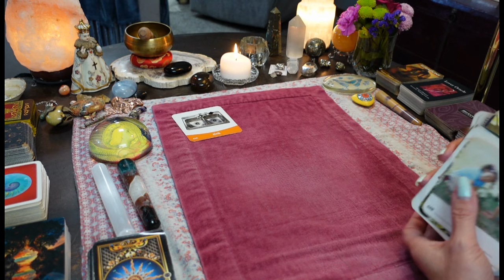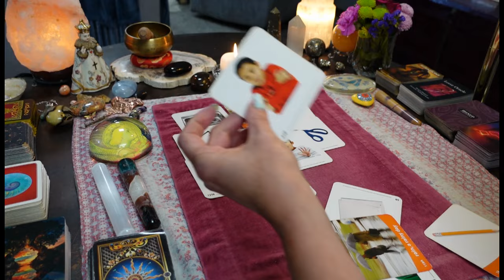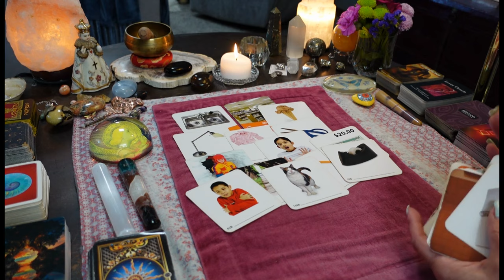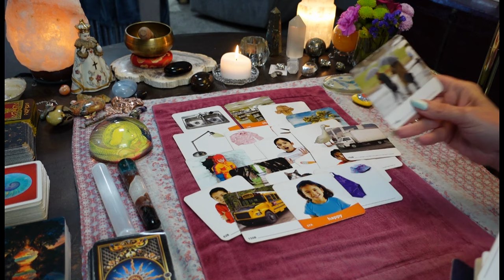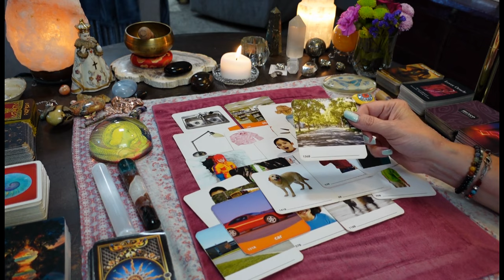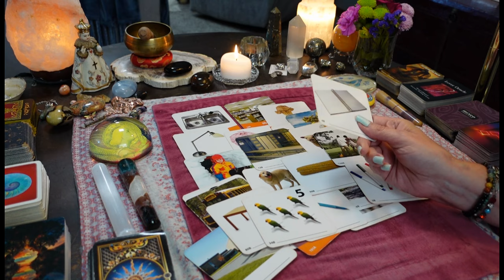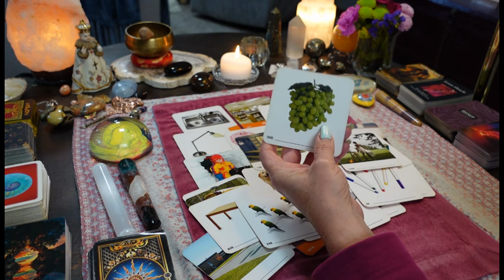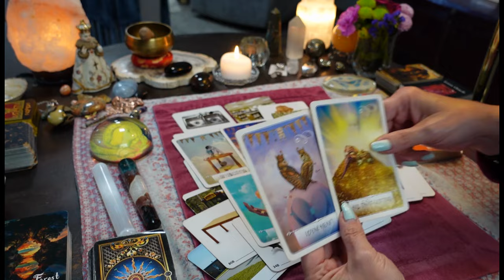They're Sick Of The Karmics Lies & Gossip About YOU! She's Getting Dumped!/ Prepare For Union